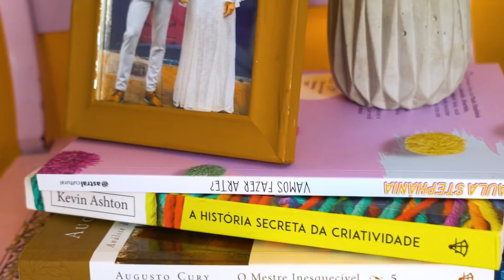IDEIAS INCRIVEIS c/ COLA QUENTE: LUMINÁRIA LATA DE TINTA, PORTARETRATO PISCA-PISCA Paula Stephania